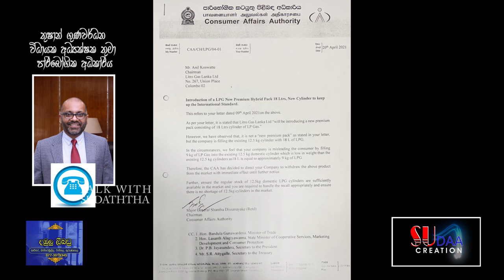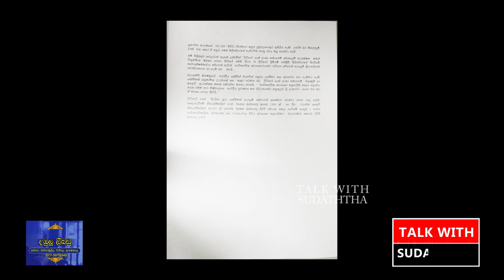උබලා අයෙත් අහුවුනා... ගැස් සිලින්ඩරයටත් කෙලියි... - තුෂාන් ගුණවර්දන TALK WITH SUDATHTHA